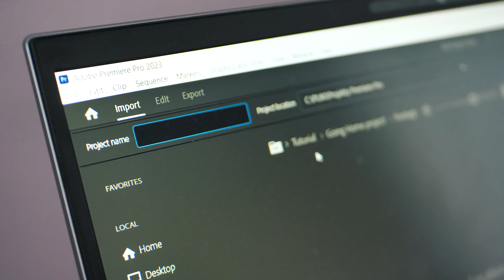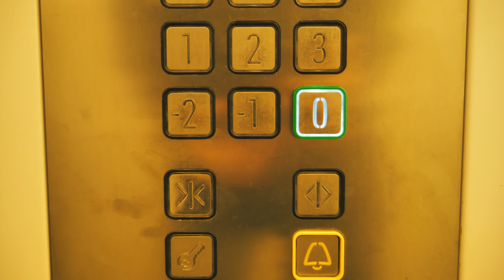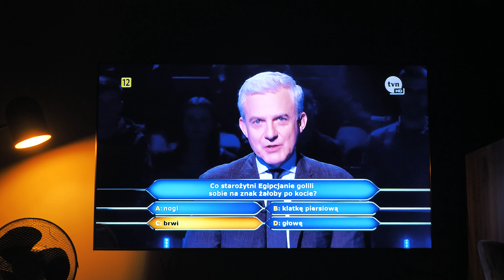Przez MIESIĄC codziennie VLOGOWAŁEM - 31/31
31 dni codziennego nagrywania, montażu i publikacji vlogów. Niektóre filmy były bardziej ciekawe, inne mniej, tak jak to bywa w życiu. W tym filmie dzielę się moimi przemyśleniami na temat tego wyzwania, które sobie zrobiłem.